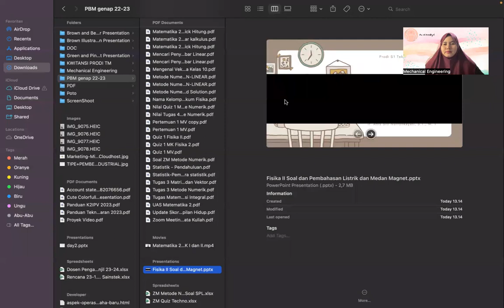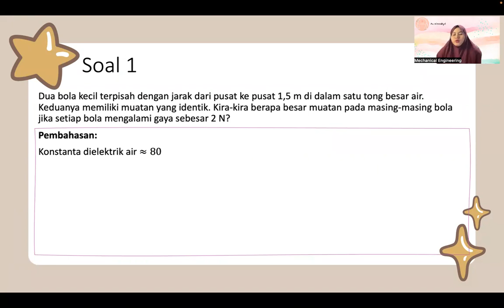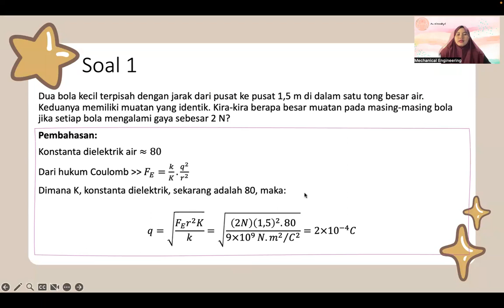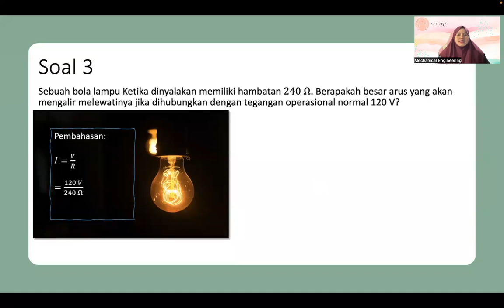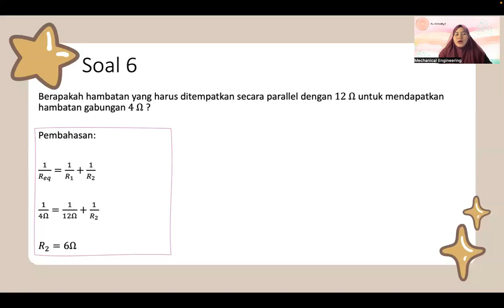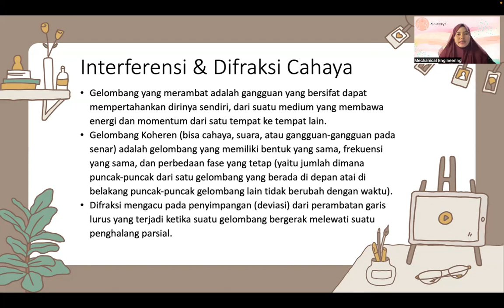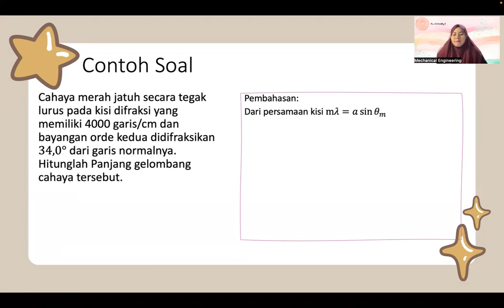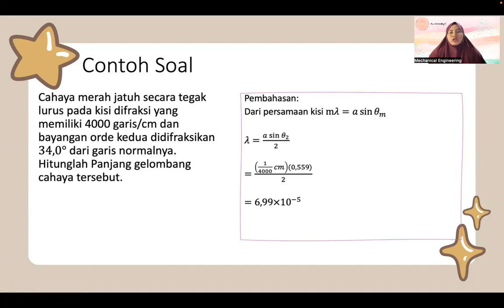Fisika II - Soal dan Pembahasan "Listrik & Medan Magnet"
PBM Prodi S1 Teknik Mesin
UMKT